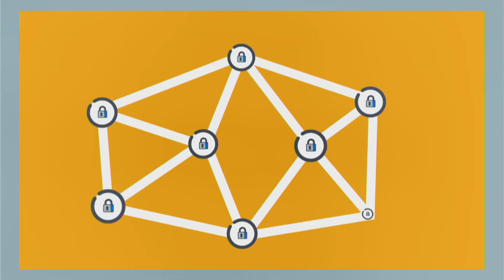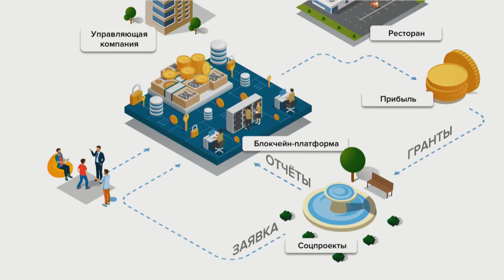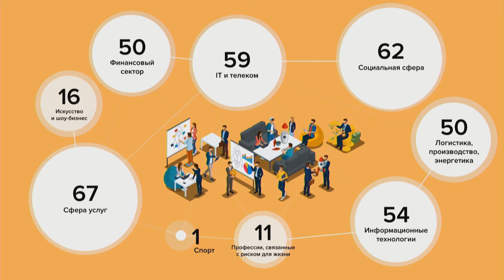MUF2018/ The Space of Confidence. Social Capital as a Source of Competitive Advantage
City is the venue for the interaction between different social groups; thus, its most valuable resource is the social connections between its citizens. To realise the potential of both citizens and occasional visitors, it is critical to build the atmosphere of trust – an environment that supports newcomers and encourages productive co-existence of different social, professional and ethnic groups. Human capital becomes the key factor for economic prosperity, safety and comfort of the city. Countries with high social capital and high levels of openness and trust are more likely to become home to ground-breaking technological startups.

What is the role of trust for the economic prosperity and psychological well-being of the cities?
What is more essential: citizens trusting their government or citizens trusting each other?
How are the leading megacities different in terms of social trust?

MODERATOR
Alexandr Baunov, Editor in Chief, Carnegie.ru

SPEAKERS
Viktor Vakhshtain, Dean, Faculty of Social Sciences, Moscow Higher School of Social and Economic Sciences

Richardson Dilworth, Director of the Center for Public Policy, Drexel University

Sergey Solonin, CEO, QIWI Group